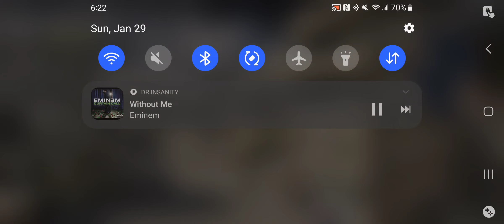call of duty mobile multi-player